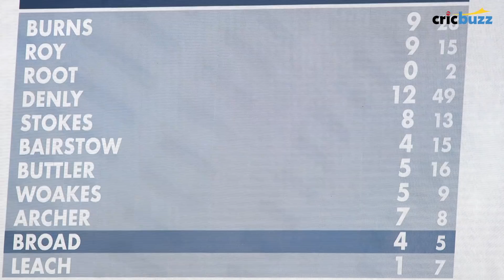Australia to retain the Ashes as I can't see England winning this Test - Michael Vaughan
A forgettable day for England as the hosts were dismissed for just 67 runs. With a lead of 283 runs at the end of day 2, Australia is in a commanding position to retain the Ashes. Watch Michael Vaughan and Adam Collins review the action from Headingley on Centerstage.